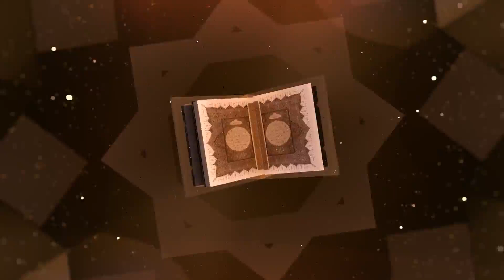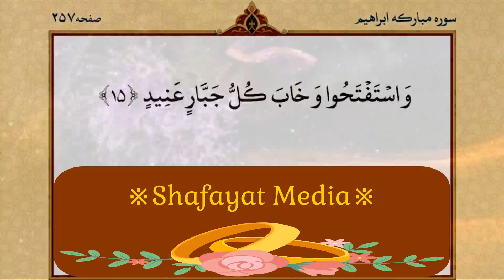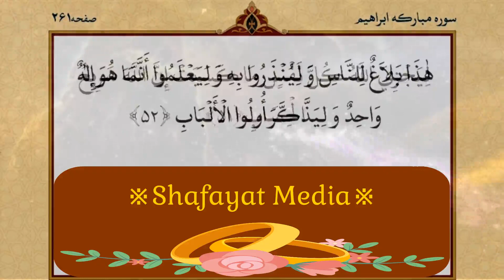সুমধুর সুরে কোরআন তেলাওয়াত | 13 No Para Full Recitation | Beautiful Voice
১৩ তম পারা ।  Shafayat Media

Quran Para 13:
Reciting the Quran is an integral part of a good Muslim’s life. Most practicing Muslims regularly recite the Quran. This is a very nice act, which should be appreciated by everyone, especially their fellow humans. However, some Muslims think that reciting the Quran cannot be effective if they do not know the meaning of what they are reciting. However, this is a misconception.

ভিডিওটি দেখে পাশে থাকার জন্য আপনাদেরকে ধন্যবাদ,